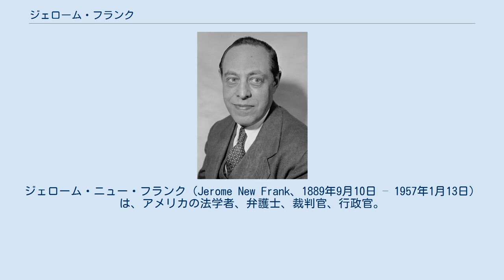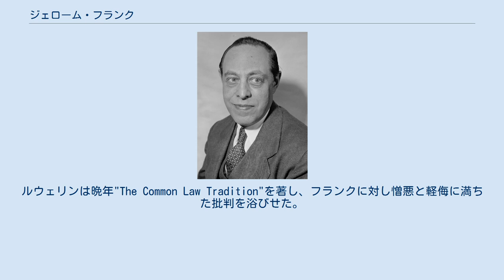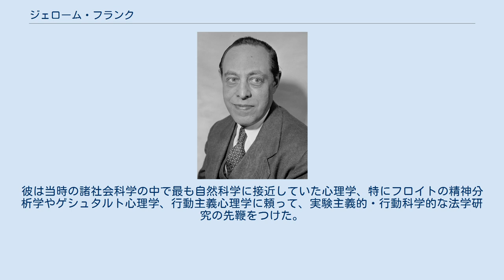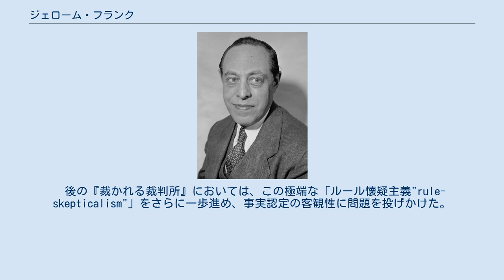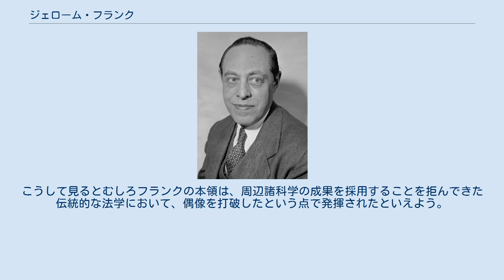ジェローム・フランク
ジェローム・ニュー・フランク（Jerome New Frank、1889年9月10日 – 1957年1月13日）は、アメリカの法学者、弁護士、裁判官、行政官。
リアリズム法学運動の主導者の一人。
 1889年、ニューヨークで生まれる。
1912年、シカゴ大学を優秀な成績で卒業し、秀才が集うファイ・ベータ・カッパに推薦された。
また、同年にイリノイ州弁護士試験に合格してシカゴで開業し、10年余りで会社法の専門家として名を上げた。
その後ニューヨークに移り、偶像破壊的見解を著した『法と近代精神』で学界を席巻し、大学講師も務めるようになった。
さらにワシントンに移ってフランクリン・ルーズベルトの下でニューディール政策期の政府要職を歴任し、連邦巡回区控訴裁判所の判事に任ぜられた。
このように、法学者、弁護士、裁判官、行政官として法学の理論と実践に渡り多彩な活動に取り組んだ万能選手であった。
彼は生涯、6冊の書と50以上の論文を残した。
 リアリズム法学の主導者の一人で、ホームズ、パウンド、カードーゾら初期リアリストのプラグマティズム法学の実証的傾向を継承して社会学的観点を採り入れるばかりでなく、ジークムント・フロイトの精神分析学の理論を好んで導入した。
 そもそもリアリズム法学の傾向は、初期リアリストよりも戦闘的・偶像破壊的・懐疑的、さらには虚無的であり、パウンドによって皮肉をこめてネオ・リアリストと呼ばれた。
そしてネオ・リアリストは、年を経て微温的になり実証派の中でも右翼側に移行したパウンドらと袂を分かち、左翼側として激しく論争した。
 しかし、フランクはこのリアリズム法学陣営の中でも極左の革命的過激分子であり、盟友であるはずのルウェリンのリアリズムを疑問視し、論敵パウンドと一束に扱った。
ルウェリンは晩年"The Common Law Tradition"を著し、フランクに対し憎悪と軽侮に満ちた批判を浴びせた。
 フランクは『法と現代精神』において、判決の予測など全くの幻想である、なぜなら、判決を決定するのは裁判官の政治的信条や虫の居所、あるいは最終的には一種の「勘(hunch)」と言うべきだからである、と論じた。
彼は当時の諸社会科学の中で最も自然科学に接近していた心理学、特にフロイトの精神分析学やゲシュタルト心理学、行動主義心理学に頼って、実験主義的・行動科学的な法学研究の先鞭をつけた。
すなわち、法体系の完全さと法的確定性(legal certainty)を確信し、司法過程を と捉える物神崇拝的態度ではなく、 の仮説に立って、司法過程を実験的に研究することで初めて、「裁判所が実際に行うところ」(ホームズ)の研究になるとした。
つまり判決とは、事実と法的ルールの関数ではなく、裁判官個人のパーソナリティと彼に加わる刺激の関数である、と考えたのであった。
 このように、彼は法における偶像(idola)の打破を掲げて、「法は将来起こりうる一切の紛争を予定し、予め解決するものである」という分析法学的な誤謬(彼はこれを「基本神話」"Basic Myth"と呼んだ)に闘いを挑んだ。
そして、基本神話(法的確定性の神話)を信じたいという態度(wishful thinking)の発生原因につき、次のように説明する。
 後の『裁かれる裁判所』においては、この極端な「ルール懐疑主義"rule-skepticalism"」をさらに一歩進め、事実認定の客観性に問題を投げかけた。
すなわち、事実認定の過程においては裁判官や陪審員の心証や偏見と言った非合理的ファクターが重要な役割を演じ、それがますます法の不確定性を増大させるとした。
このように、彼は穏健なルウェリンらのルール懐疑主義にとどまらない、「事実懐疑主義"fact-skepticalism"」にまで突き進み、感情的な事実認定のあり方を批判し、適切な訓練を積んだ職業裁判官による事実認定制度を提唱した。
 これらの主張は司法過程の非合理的側面を誇張しすぎる傾向があったため、裁判実務や法学に全面的に受容されることこそなかったが、裁判の法創造的特質や、非法学的諸ファクターへの関心を浸透させ、伝統的な機械的法学の司法観を克服するのに役立った。
フランクの主張を受けた一部の行動科学者は、実験的・計量的な司法過程研究を精緻に行っているが、当時のフランク自身にそれを実現する専門的技量はなかった。
こうして見るとむしろフランクの本領は...